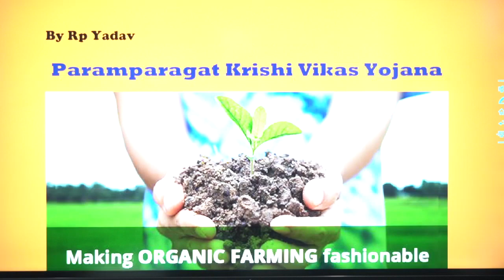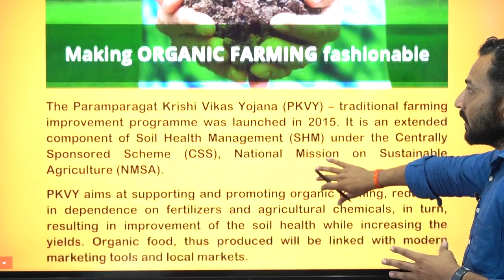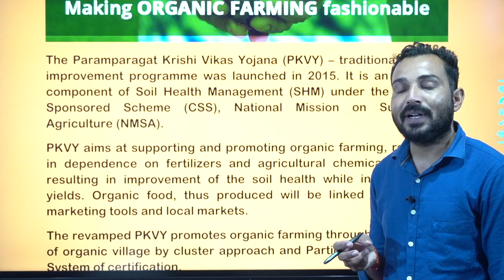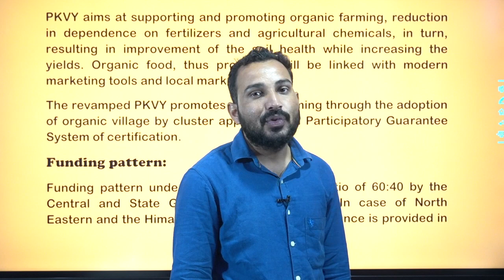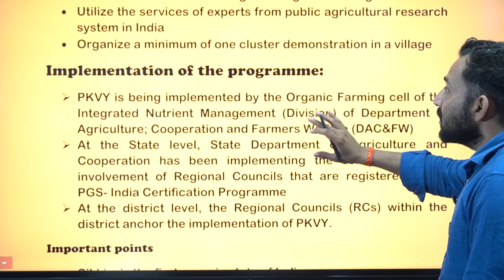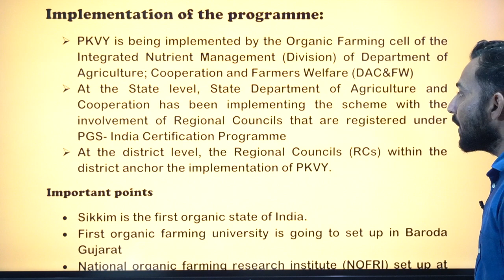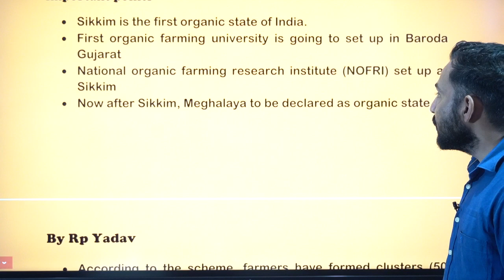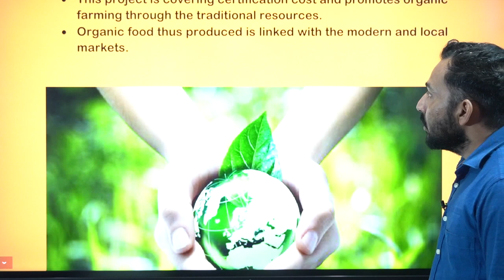Paramparagat Krishi Vikas Yojana || PKVY|| RP YADAV|| ARISE STUDIES|| IBPS-SO|| AGRICULTURE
Arise Institute Chomu,
Director- Mulayam singh Yadav 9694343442
Co- Director - Mohan bhakhriya 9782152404
Secretory- Kailash Chand Yadav 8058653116
icar | JRF | BHU | SRF | jet | AAO | SO | AO | Pre-PG | IBPS-SO | jet online Classes | icar Online Classes | bhu Online Classes | jet most question |jetfreeclasses | icarfreeclasses